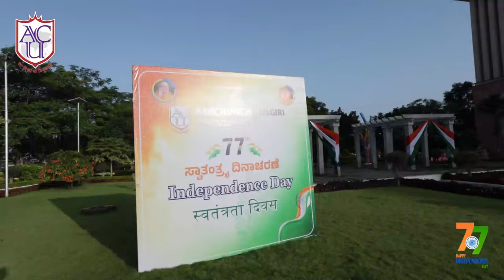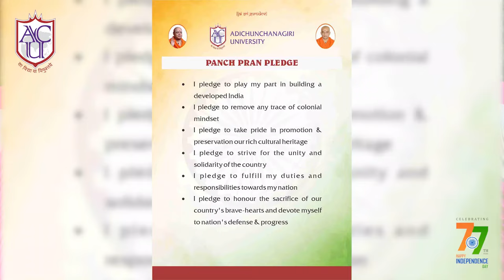ACU Teaser independence day 2023